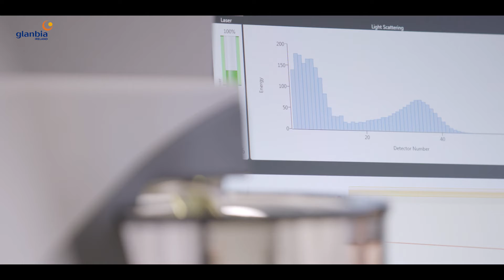Meet the Expert: The benefits of a pasture-based diet in cows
In the fourth part of our Meet The Expert series, Research Officer at  Teagasc Moorpark, Department of Food Chemistry & Technology, Tom O’ Callaghan - explains the excellent benefits of a pasture-based diet in cows to a society that is increasingly interested in incorporating more natural ingredients into their daily diet.